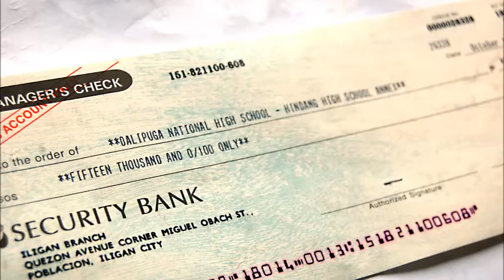DHS 90 at Hindang National High School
MSU-IIT DHS Batch 90 for the Adopt a School project at Barangay Hindang last October 16, 2015